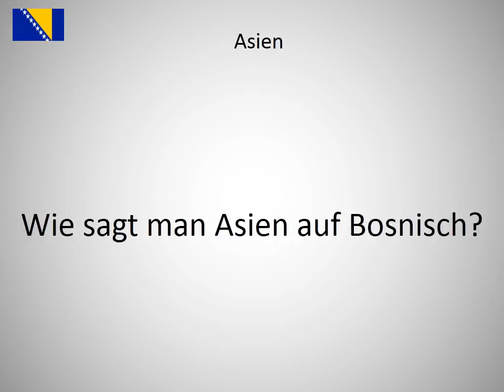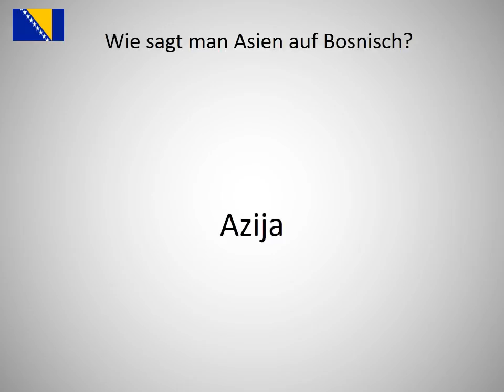Wie sagt man Asien auf Bosnisch?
Wie sagt man Asien  auf Bosnisch? Lerne die Aussprache von Asien !